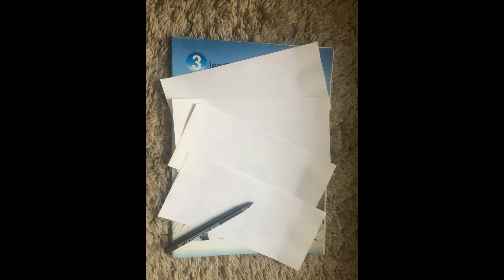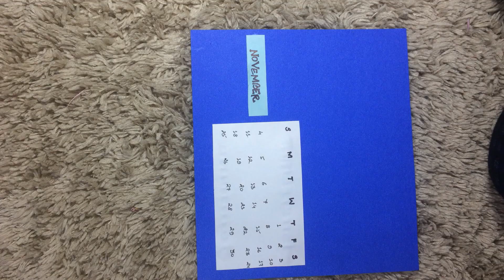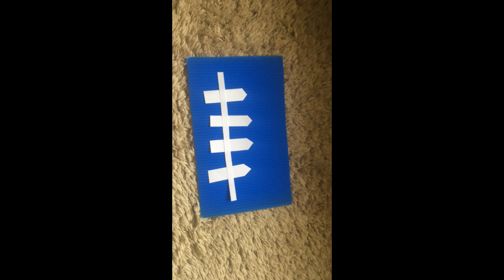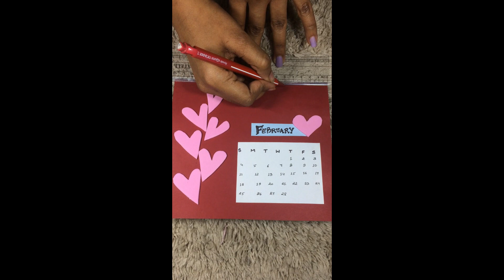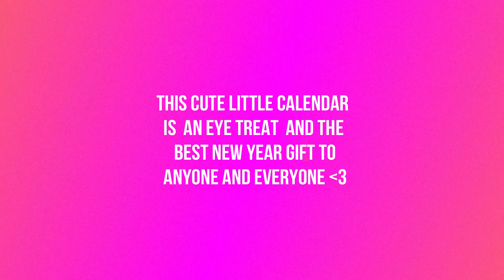DIY | CALENDAR MAKING | NEW YEAR GIFT IDEAS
It's tricky to think of a new year gift when you don't just want to wish a  person "Happy New Year " but also want him/her to feel special and loved..well! then what's better than the new year's calendar itself ?
Here are some really cute ideas how you can make a calendar adding a whole new  level to it !

You can also use pictures ,photographs ,props and everything else not shown in the clip ..!
So go for it ..and Good luck !
 and yes..